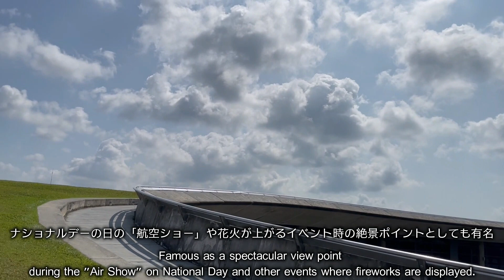【🇸🇬シンガポール観光】無料で行ける映えスポット｜マーライオン公園｜ガーデンズバイザベイ｜マリーナバラージ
【関連動画】

【🇸🇬 マーライオンからの絶景！】朝食「カヤトースト」Redhill Food Centre